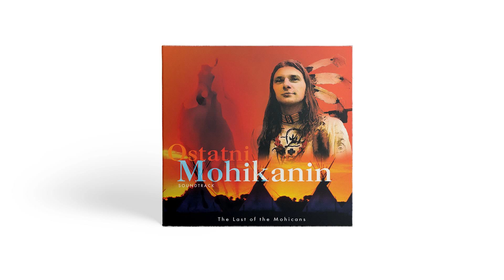Ostatni Mohikanin OST - Fort Battle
Album: O.S.T. - Ostatni Mohikanin
Artysta: Merlin Music Company
Tytuł: Fort Battle
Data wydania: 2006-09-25